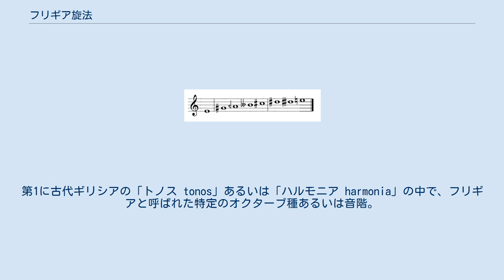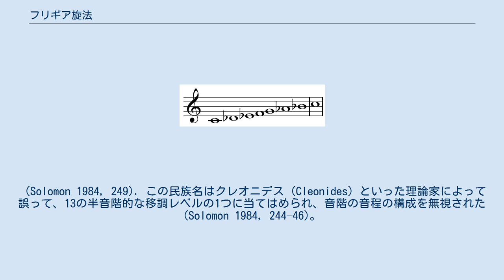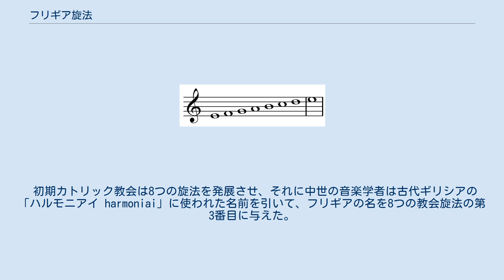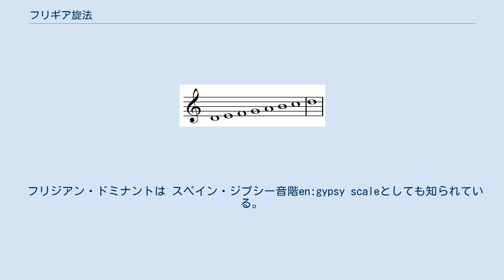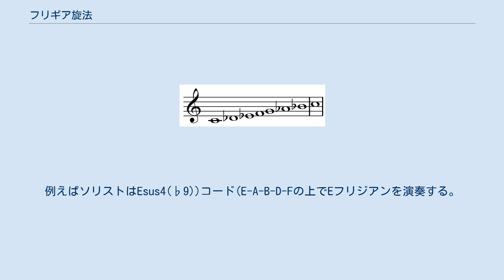フリギア旋法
C上の現代フリギア旋法 Play. フリギア旋法（または英語でフリジアン・モード）は、2つの異なる旋法を指す。
第1に古代ギリシアの「トノス tonos」あるいは「ハルモニア harmonia」の中で、フリギアと呼ばれた特定のオクターブ種あるいは音階。
第2に中世のフリギア旋法。
現代のフリギア旋法は後者に基づく全音階である。
 ディアトニック・ゲノスのD上のフリギア・トノス Play. エンハーモニック・ゲノスのE上のフリギア・トノス (線はエンハーモニックのテトラコルドを示す) Play フリギアの「トノス」や「ハルモニア」はアナトリアの古代王国フリギアからその名を得ている。
古代ギリシアのフリギアのトノスによるオクターブ種（音階）はディアトニックのゲノスの場合、中世と現代のドリア旋法に対応する。
 ギリシア音楽理論でこの名で呼ばれたハルモニアは、トノスに基づき、その音階あるいはオクターブ種はテトラコルドから作られ、これはディアトニックのゲノスでは全音-半音-全音という一連の上昇音程から成り立つ (クロマティックのゲノスでは短三度と続く2つの半音、エンハーモニックのゲノスでは長三度と2つの四分音から成り立つ)。
オクターブ種は1つの全音を挟んだ2つのテトラコルドの上に構築される。
これはピアノの白鍵をDからDへ弾いたものに相当する。
 D E F G | A B C D
 この音階は一連の特徴的な旋律の動きやエートスと関連付けられ、「フリギア」すなわち「アナトリア高地の荒涼とした山岳地帯の気ままで奔放な人々」の民族名にちなんだ名を持つハルモニアとなった。
 (Solomon 1984, 249). この民族名はクレオニデス (Cleonides) といった理論家によって誤って、13の半音階的な移調レベルの1つに当てはめられ、音階の音程の構成を無視された (Solomon 1984, 244–46)。
 初期カトリック教会は8つの旋法を発展させ、それに中世の音楽学者は古代ギリシアの「ハルモニアイ harmoniai」に使われた名前を引いて、フリギアの名を8つの教会旋法の第3番目に与えた。
これはE上の正格旋法で、 Eからオクターブ上のEに展開し、Bで分割される、つまり半音-全音-全音-全音のペンタコルドで始まり、半音-全音-全音のテトラコルドが続く (Powers 2001)。
 E F G A B + B C D E
 この旋法の音域 en:Ambitus (music)は、一音低いDまで広がる。
六度であるCは第三詩篇朗誦の朗唱音に対応し、ほとんどの理論家によって終止音に次いで主要な音とみなされた。
しかし15世紀の理論家ヨハネス・ティンクトリス (Johannes Tinctoris) は4度のAがそれに当たると主張した (Powers 2001)。
 2つのテトラコルドを並べ、音階の下に1つの音を置けば、 ヒポフリギア旋法 (字義通りには「フリギアの下」)を作ることができる。
 G | A B C D | (D) E F G
 E上の現代フリギア旋法 Play. 現代西欧音楽（18世紀以降）において、フリギア旋法はエオリア旋法とも呼ばれる現代自然的短音階に関連する。
フリギア音階とエオリア音階との違いは、前者の後者より半音低い第ii音度である。
 以下に示すのは、Eから始まるフリギア旋法（Eフリギア旋法）であり、調性音楽の音度に対応して現代長旋法や自然的短旋法を変形してフリギア旋法を作れることを示している。
 Eフリギア
旋法:  E  F  G  A  B  C  D  E
長調: 1 ♭2  ♭3 4  5 ♭6  ♭7 1
短調: 1 ♭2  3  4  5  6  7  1
 このようにフリギア旋法は根音、短二度、短三度、完全四度、完全五度、短六度、短七度、オクターブからなる。
 半音、全音、全音、全音、半音、全音、全音というパターンでも書ける。
 フリジアン・ドミナントen:Phrygian dominant scaleは、旋法のiii度音を上げることで作られる。
 Eフリジアン・ドミナント
 フリジアン・ドミナントは スペイン・ジプシー音階en:gypsy scaleとしても知られている。
なぜならフラメンコ音楽に見られる音階と似ているからである (フラメンコ旋法 en:Fla...